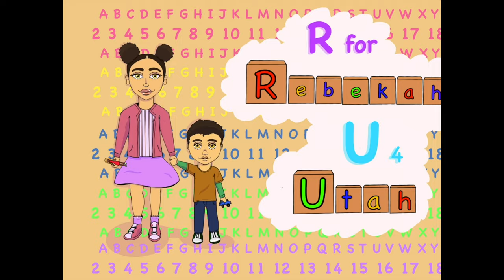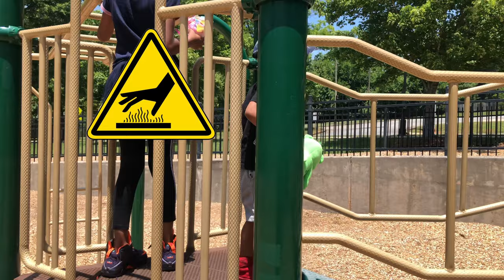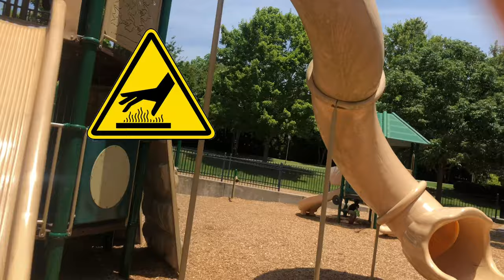Fun outdoor playground for kids | entertainment for children play center | Teddy bears | Care Bears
Rebekah family channel engages In making fun and educational videos for all ages to enjoy. We give good habits, safety tips, colors, numbers, good manners, healthy habits, professions for kids and more enjoyable videos. Please send us your suggestions, and we would love to hear them.  Thank you so much for viewing our channel and please tell your family and friends To like and follow us on Instagram and subscribe to our YouTube channel and give us a thumbs up we love you guys. What do you think about this video? Thanks for stopping by.